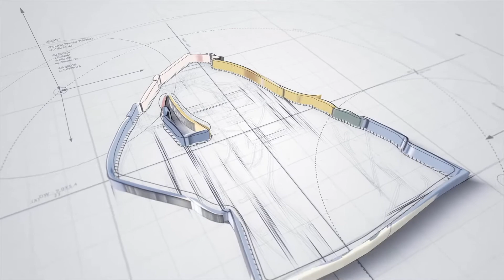Ghost Whisperer Season 2 Episode 09: The Curse Of The Ninth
Melinda Gordon sees dead people in this supernatural series, which finds her helping the spirits resolve their earthbound problems so that they continue on to the other side. In Season 2, Melinda Gordon develops three new friendships: Dr. Rick Payne, a sarcastic professor of the occult; Delia Banks, a realtor who helps Melinda run her antique shop; and Delia's son Ned.